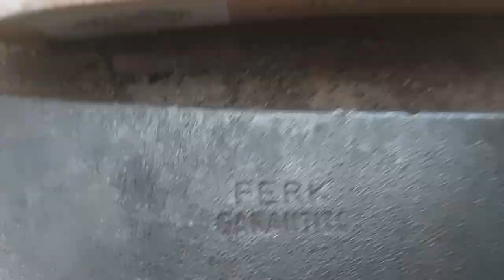Neues Leben für verkohlte Hippe aus Waldbrandgebiet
Ein ganz besonderes Fundstück gab es in diesem Sommerurlaub für mich. Bei einer Wanderung durch ein frisches Waldbrandgebiet war da dieses Werkzeug am Wegesrand, eine Hippe, oder auch Machete. Es lag da mitten in der Asche, sah nicht mehr allzu gut aus, dreckig und stark verkohlt. Da ich solch alten Werkzeugen nie widerstehen kann, war das Fundstück schnell im Rucksack verstaut. Zuhause angekommen ging es dann nach und nach an das aufbereiten. Wichtig war mir, dass die Hippe am Ende nicht neu aussieht. Vielmehr sollte sie ihre Geschichte nicht verlieren, aber wieder einsatzbereit sein. Wie ich finde, ist mir das auch gelungen. Sie ist ein wertvoller Helfer beim Holzspalten, vor allem beim Zerkleinern von Anzündholz (Sprießele) oder bei der Gartenarbeit an großen Büschen. Mit der Hippe sind unliebsame Äste schnell und sauber entfernt. Einige weitere Gedanken dazu im Blog